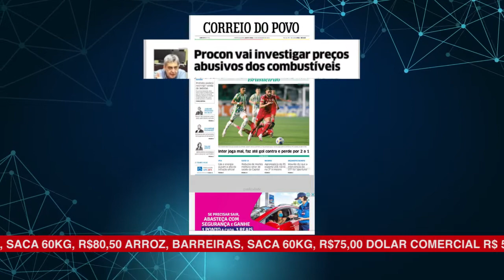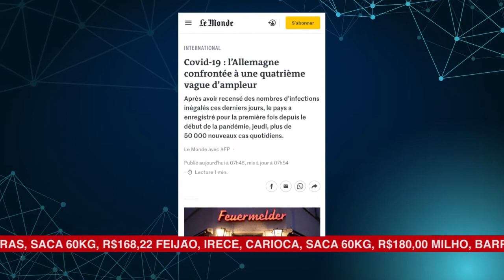ALBA News 11/11/2021 - Principais manchetes dos jornais do dia